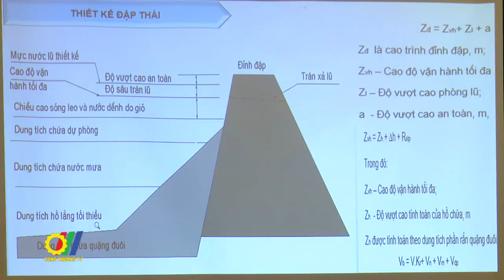Hội thảo “BVMT trong quản lý, vận hành hồ chứa quặng đuôi trong khai thác, chế biến khoáng sản”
Để tăng cường công tác quản lý Nhà nước về bảo vệ Môi trường, mới đây tại Lào Cai, Cục Kỹ thuật an toàn và Môi trường – Bộ Công Thương đã chủ trì hội thảo “Bảo vệ môi trường trong quản lý, vận hành hồ chứa quặng đuôi trong hoạt động khai thác, chế biến khoáng sản”…